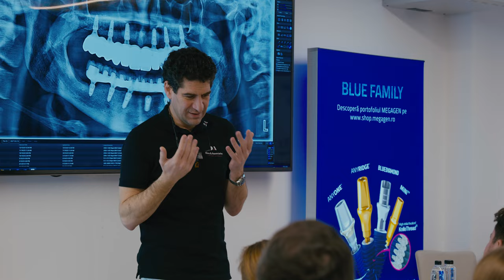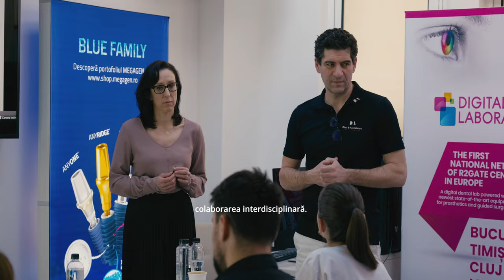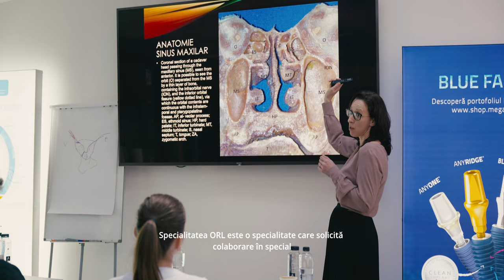The Story behind the Third Module - Posterior Maxilla Vertical Bone Reconstruction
Watch the post-event movie from the Third Module in 2024 - Posterior maxilla vertical bone reconstruction - sinus floor elevation techniques.